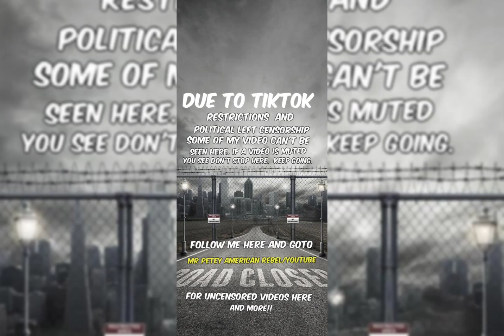Quick joke time: Old dog